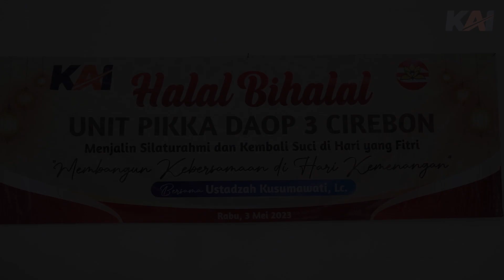Selamat Idul Fitri 1444 H | PIKKA PT KAI Daop 3 Cirebon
PIKKA PT KAI Daop 3 Cirebon Selenggarakan Halal Bihalal Idul Fitri 1444 H

Rabu (3/5) Bertempat di Balai Pertemuan Cakrabuana Daop 3 Cirebon, Unit PIKKA Daop 3 menggelar kegiatan Halal Bihalal Idul Fitri 1444 H. Kegiatan dihadiri oleh Ketua PIKKA Daop 3 Cirebon, Ibu Emmy Takdir, didampingi Wakil Ketua PIKKA Daop 3, Ibu Zitta Hengky, dan diikuti oleh segenap pengurus, anggota PIKKA serta karyawati Kantor Daop 3 Cirebon.

Mengawali kegiatan, Ketua PIKKA Daop 3 memberikan sambutan sekaligus ucapan terima kasih kepada seluruh peserta yang hadir. “Saya berharap acara Halal Bihalal ini dapat mempererat tali silaturahmi sekaligus membuka pintu maaf bagi kita semua. Tak lupa kita doakan untuk kesehatan seluruh keluarga kita, dan keselamatan perjalanan kereta di wilayah Daop 3 Cirebon,” ujar Ketua PIKKA dalam menyampaikan sambutannya. Menutup rangkaian halal bihalal diisi dengan siraman rohani tausiyah dari Ustadzah Kusumawati, Lc yang mengangkat tema menjalin silaturahmi dan kembali suci di hari yang fitri dengan membangun kebersamaan pada hari kemenangan.